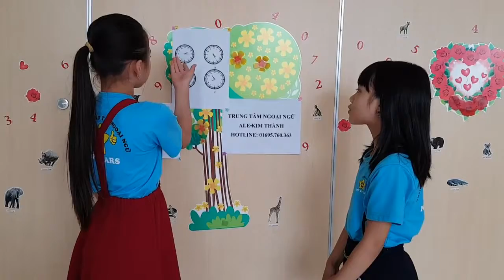Ngọc Châu Khánh Hòa 10 12t